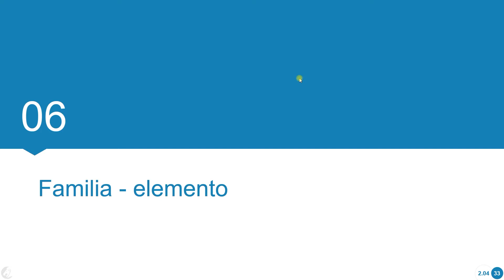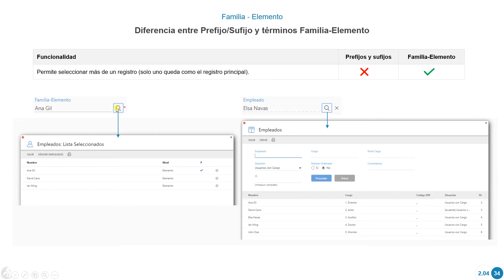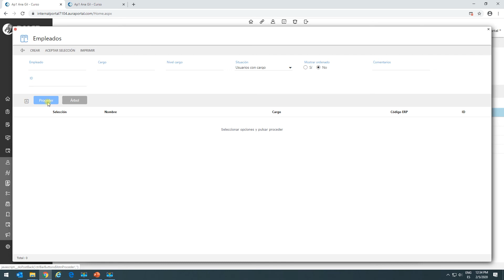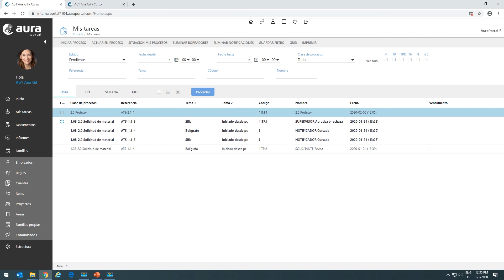Curso BPM: 2. Creación de aplicaciones | Familia - elemento 2.04 06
A continuación, conocerá los elementos de familia y las diferencias entre ellos. Además, los prefijos-sufijos.